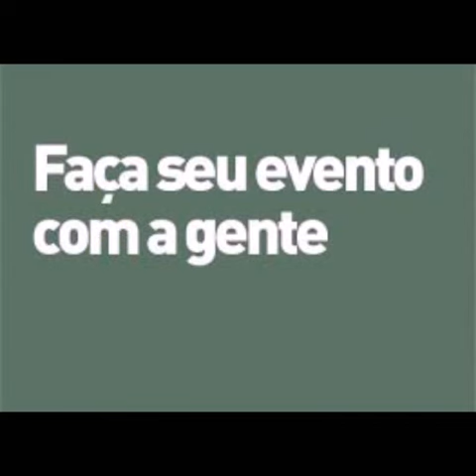Buffet Feligio e Espaço Osasco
Lindos espaços com buffet completo na cidade de Osasco São Paulo.
Eventos completos com todo carinho e dedicação montados neste local bucólico e cheio de surpresas. Venha conhecer nosso trabalho.